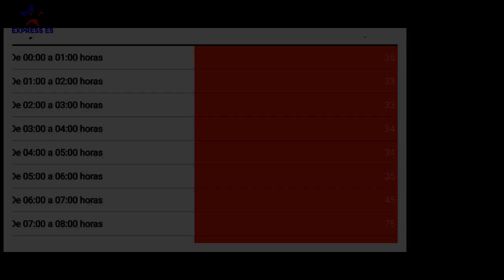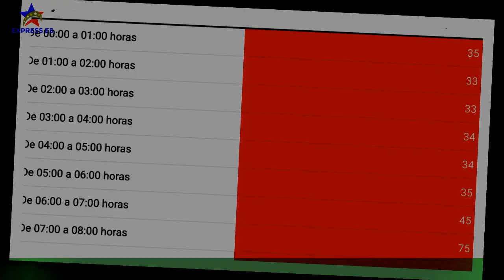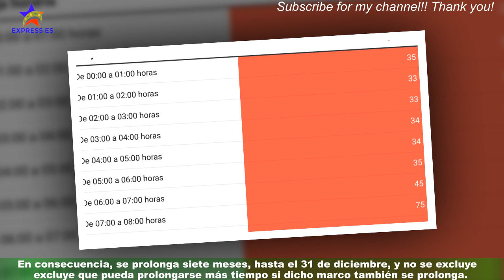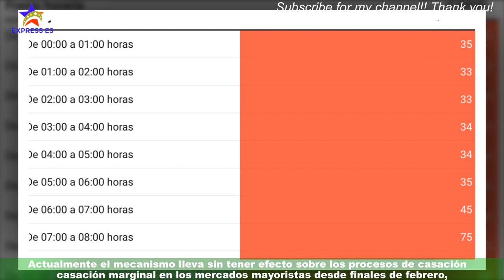Catalunya | Precio por horas de la tarifa de la luz hoy, jueves 30 de marzo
El precio promedio de la luz para los clientes de tarifa regulada vinculados al mercado mayorista volverá este jueves a caer,con un descenso del 54, 85% con respecto a este miércoles, para situarse en una media de 31, 11 euros por megavatio hora (MWh). En la subasta, el precio medio de la luz en el mercado mayorista --el denominado 'pool'-- se situará así para este jueves en 31,